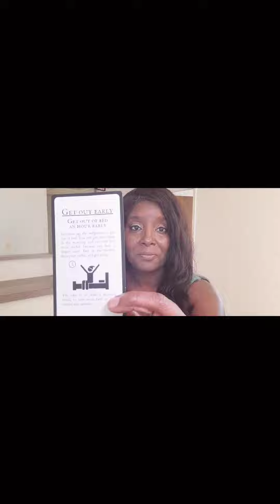Stoic Challenge! What is the Universe Trying to Tell You?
I needed a wake up call to realize I needed to practice discipline to get up early and get going! I have things to do, people to see, and history to make.

What is the Universe trying to tell you to work on this week?

The Daily Stoic Challenge Card Deck